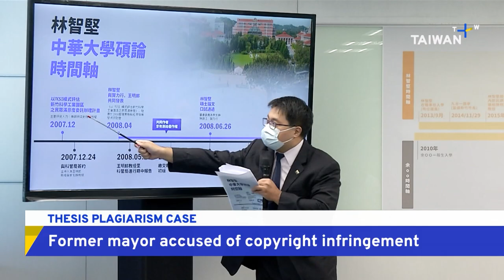Former Hsinchu Mayor Appears in Court Over Thesis Plagiarism | TaiwanPlus News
📹Reporters: Eason Pan/John Van Trieste

Lin Chih-chien saw his political career derailed when his former university revoked his master's degree for plagiarism. He is now being sued by the student he is alleged to have copied.